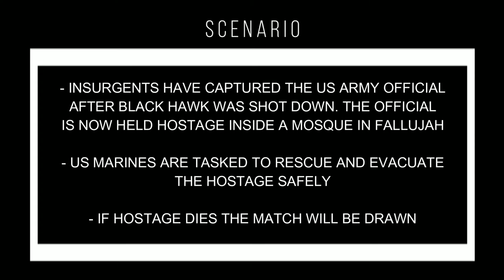Hostage Rescue in Fallujah | Squad One Life Event Gameplay | Admin Cam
Hey Everyone,

The US official was captured by Insurgent forces after they shot down the Black Hawk. They have taken the official to the mosque in Fallujah and soon will be executed. US Marines were called in to assault the mosque and rescue the hostage as soon as possible.

This is a one life event and that means if you give up, you cannot respawn.

If USMC are able to rescue the hostage they win but if they are unable to, then insurgent wins. Also, both team need to make sure that hostage remains alive as if he dies, the match will be drawn.

Also thanks to @really.savage

Cheers !